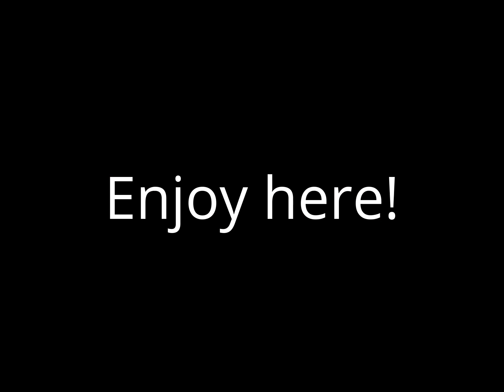TMDU Perio Dept Lab